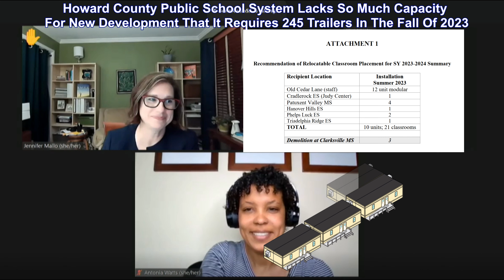HOCO APFO - 2023 HCPSS RELOCATABLE CLASSROOM VOTE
Howard County Public School System releases it's yearly plan to deal with inadequate school capacity with relocatable trailers. Don't shoot the messenger, if they had the resources, all kids would be in school facilities with luxurious items like sprinklers. the HCPSS BOE votes to deploy 245 trailers in 2023 after watered-down APFO updates benefiting developers were supposed to reverse the trend. How the county can "catch up" by approving more development in the General Plan while continuing to propose lowering APFO protections.
You already have the answer in this yearly vote which shows clearly the county will never catch up with minimalist APFO provisions.

00:00 - [April 27 2023 - Howard County Board of Education]
00:10 - [2023 Relocatable Classroom Vote]
00:20 - [245 Trailer Classrooms in 2023]